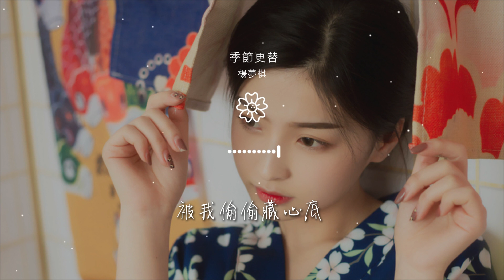楊夢棋 - 季節更替（翻自毒藥）『你若即若離就好像悲情電影』【動態歌詞Lyrics】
季節更替（翻自毒藥）

00:00  作詞 : 天舞
00:01  作曲 : 天舞
00:02  編曲 : 無
00:22 變幻莫測的天氣
00:25 漸行漸遠的距離

00:31 後知後覺的我還留在原地
00:35 也許早就有伏筆
00:39 從形影不離
00:45 到遙不可及
00:48 患得患失的日子

00:52 不痛不癢的關係
00:58 還要再經歷幾次陌生熟悉
01:03 就像 打亂了四季
01:06 在盛夏背後
01:10 是冬天的你

01:17 你冷暖不定就好像季節更替
01:24 來不及尋覓卻已經消失風裏
01:27 我的愛成爲祕密
01:31 被我偷偷藏心底
01:37 從念念不忘到絕口不提

01:44 你若即若離就好像悲情電影
01:51 來不及說明卻已經離我遠去
01:54 我曾經也很憧憬
01:58 與你夢中的婚禮
02:15 越深信不疑越無能爲力

02:19 患得患失的日子
02:23 不痛不癢的關係
02:28 還要再經歷幾次陌生熟悉
02:33 就像 打亂了四季
02:37 在盛夏背後

02:41 是冬天的你
02:47 你冷暖不定就好像季節更替
02:54 來不及尋覓卻已經消失風裏
02:58 我的愛成爲祕密
03:02 被我偷偷藏心底

03:08 從念念不忘到絕口不提
03:14 你若即若離就好像悲情電影
03:21 來不及說明卻已經離我遠去
03:25 我曾經也很憧憬
03:29 與你夢中的婚禮

03:38 越深信不疑越無能爲力
03:45 你若即若離就好像悲情電影
03:51 來不及說明卻已經離我遠去
03:55 我曾經也很憧憬
03:59 與你夢中的婚禮

03:59 越深信不疑越無能爲力